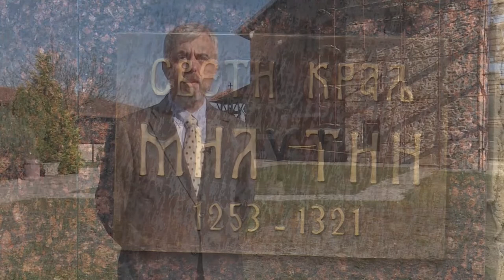Trailer - Milutin Kralj i Svetac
Dokumentarni film o kralju MIlutinu Nemanjiću, U filmu o zemaljskom i nebeskom principu u liku i delu jednog od najvećih Nemanjića govore vladike Teodisije i Ilarion, istoričari Božidar Zarković i Miloš Ković i književnik Živojin Rakočević. USKORO na RTV PULS.